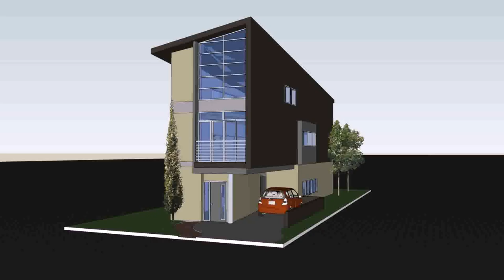Modern Home Design Small Lot - Gif Maker DaddyGif.com (see description)